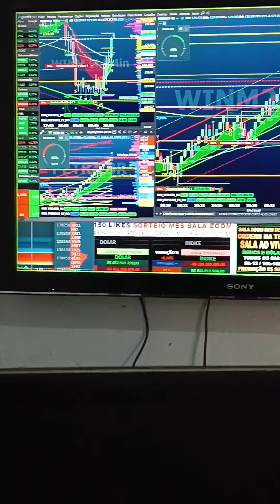DAY TRADE META BATIDA SALA AO VIVO ÍNDICE E DÓLAR SETUP STOP CURTO ALVO LONGO VEM OPERAR COM A GENTE